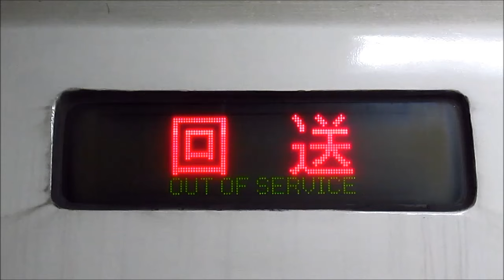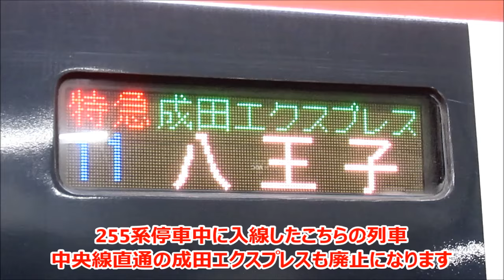【定期運用ラストラン】255系「特急しおさい13号成東行」@東京駅 2024.03.15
2024年3月15日。JRのダイヤ改正前日ということで、車両の引退や見れ無くなる光景に多くファンが集まります。今回のJR東日本の在来線特急の話題に上がったのは、「255系」です。房総半島を中心に活躍した特急列車ですが、この日で定期運用から離脱することになりました。定期運用最後となった「特急しおさい13号成東行」を東京駅で撮影しましたのでまとめてみました。一応、255系は「特急わかしお」や「特急新宿さざなみ」での臨時特急運用には残りますが、6月末までと少し短めです。ゴールデンウィーク辺りは多く見れそうです。さらに、255系停車中に入線した「特急成田エクスプレス52号八王子行」も撮影。中央線直通の成田エクスプレスも廃止になるので撮影しました。ひとまずお疲れ様でした。CANON:SX160isで撮影。

p.s.新カメラ（CANON:SX740hs）が電池切れとなり、予備カメラで持っていた旧カメラでの撮影となりました。